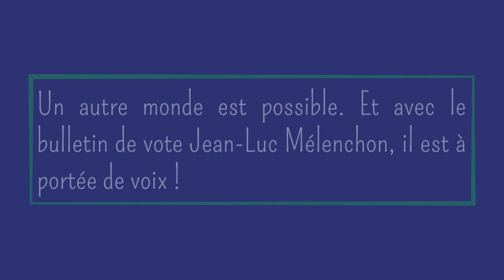📻AVEC LE BULLETIN MÉLENCHON, UN AUTRE MONDE EST À PORTÉE DE VOIX (Fréquence protestante, 24/03/22)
Intervention de Danièle Obono, jeudi 24 mars 2022, au micro de Fréquence protestante
Le vote pour Jean-Luc Mélenchon est le plus efficace pour battre la droite et l'extrême-droite. Il est aussi vital pour des millions de gens qui ne survivront pas à 5 ans de plus de Macronie, voire pire. Un autre monde est possible. Avec le bulletin de vote Mélenchon, il est à portée de voix !